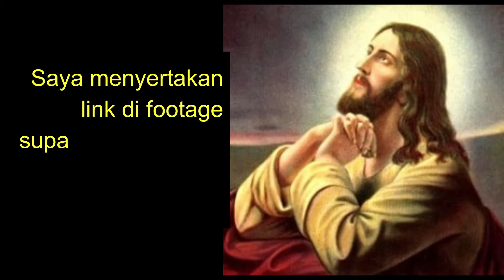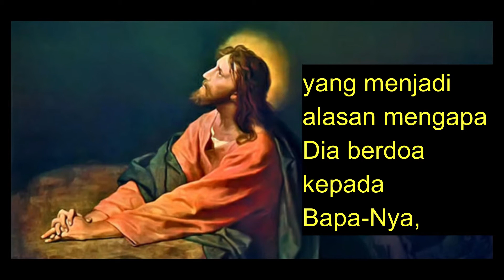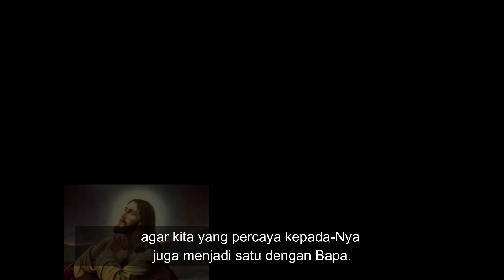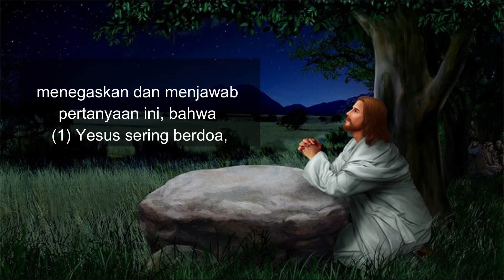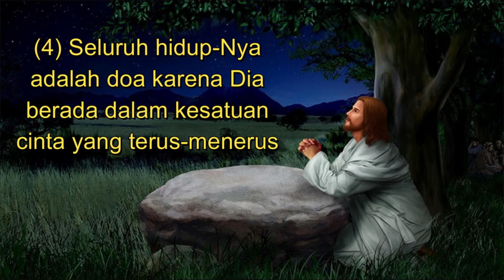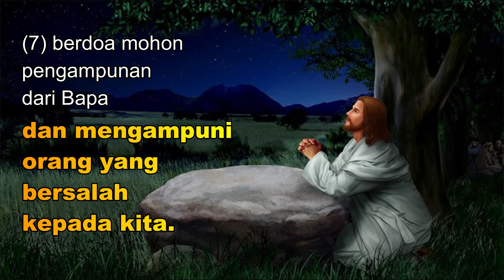SEBERAPA SERINGKAH YESUS BERDOA?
Berangkat dari kebenaran iman Katolik, bahwa dalam hidup dan karya-karya-Nya, Yesus tidak lupa membangun komunikasi dan relasi yang intim dan mendalam dengan Bapa-Nya melalui doa, video ini akan mengajarkan kepada kita bagaimana seharusnya kita -- sebagai umat Katolik -- meneladani Yesus selalu MODEL DOA.
Semoga iman kita semakin diteguhkan. AMEN